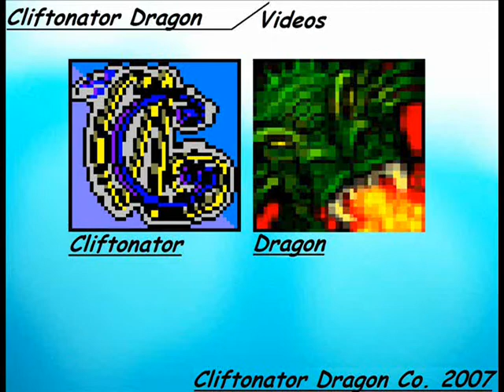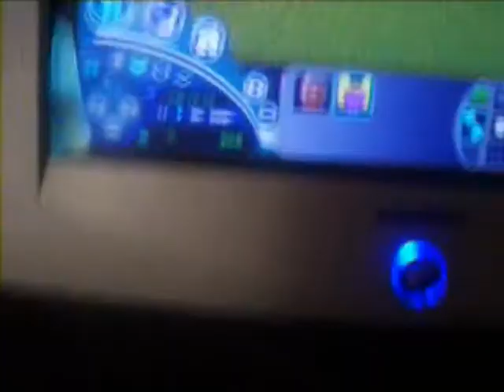I'm Still Seeing Spyro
this video i made becouse i made a Spyro The Dragon His a Pet Dragon on The Sims and i put my face on a Sim to... Becouse there be so cool to see to dragon on the some video to... It's look seeing the thing you can make come to life on the Computer... This Video is

__________________,P_____
______________,dP________
_____________d8`_________
___________,d8`__________
__________d8P____________
________,88P_____________ Dragons
_______d888*_______.d88P_ Unite!
______d8888b..d888888*___
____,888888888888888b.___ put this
___,8*;88888P 7888888 on ur page
__,8;,8888*________`88888 if support
__)8e888*__________,88888 the dragons/
_,d888`___________,888888 dragon fans
,d88P`___________,8888888 vs
888*____________,88888888 the dragon
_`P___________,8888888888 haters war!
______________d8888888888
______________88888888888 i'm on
______________88*._*88888 the
______________`888b.`8888 dragon
_______________**88b.`*88 side!
________________*888b.`*8
_________________88888b.`
_________________`888888b
__________________)888888
_________________,88888*_
________________,8888*___
_______________,888*_____
______.db.___,d88*_______
__,d888888b.8888`_________`
_/ 8888b**`_________

D put this
R on you
A profile
G to stop Dragon
O from Being Hated
N because Dragon deserve are Love